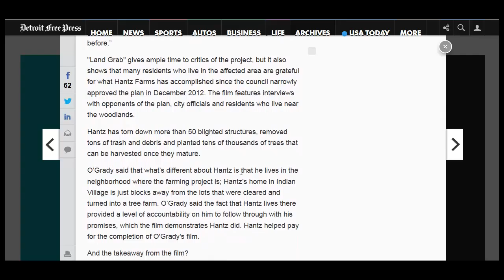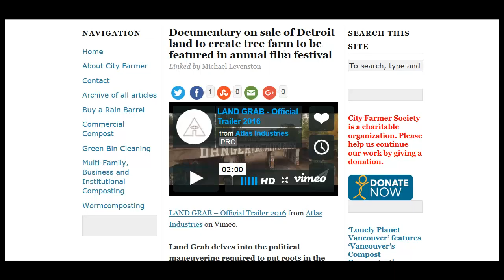Film Covers Protests To Urban Farm Land Grab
This new documentary talks about the resistance that had to be overcome in order to build a large urban tree farm in Detroit.